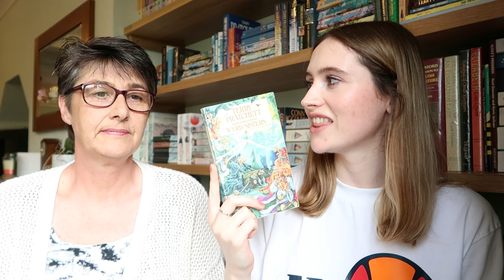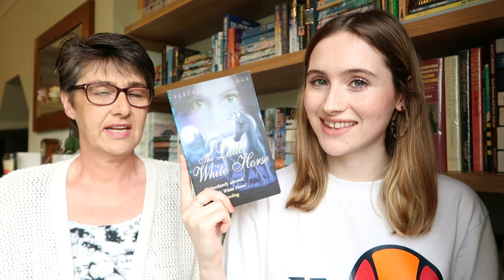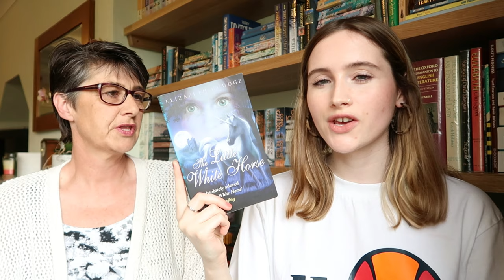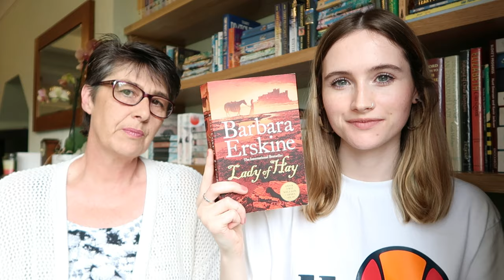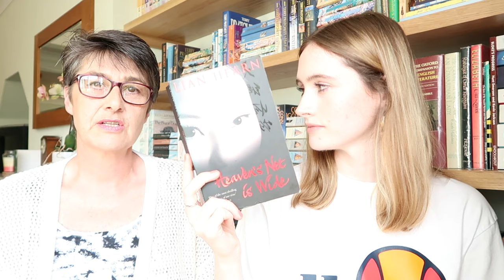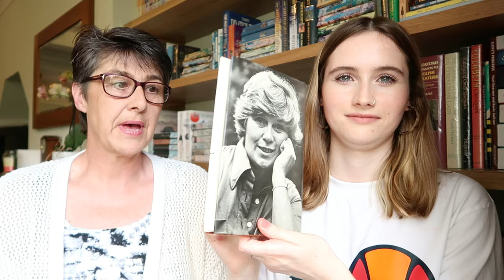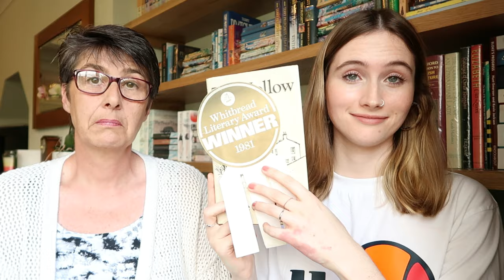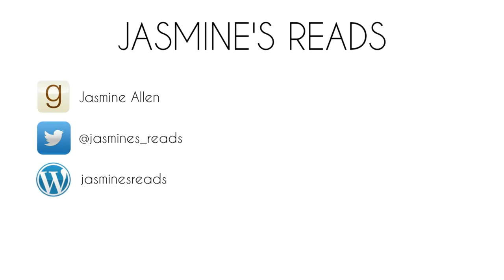My Mum's Favourite Books!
SAY HI TO MY MUM!💖

I was at home in the Lake District for a week recently and thought I could bring my mum on to my channel to chat about her favourite books. She was very nervous so please be kind to her down below in the comments!!! (she will love that)

• BOOKS MENTIONED •